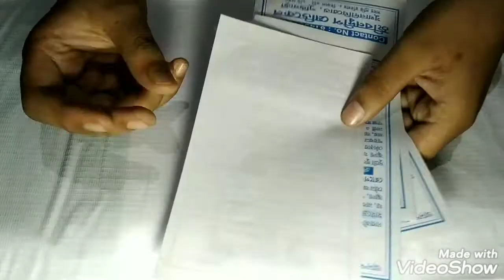how to make paper walll hanging l DIY room decor ll esay paper craft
29 July, 2020
 how to make paper wall hanging l DIY room decor ll easy paper craft
 hi guys,

   About this video:
         in this video i have made a paper wall hanging for decorated a room. Here I use wasted papers, water colour. It's easy to make. I hope you all like it.